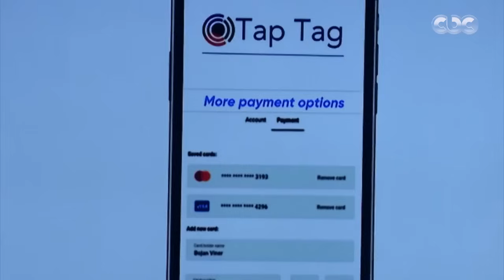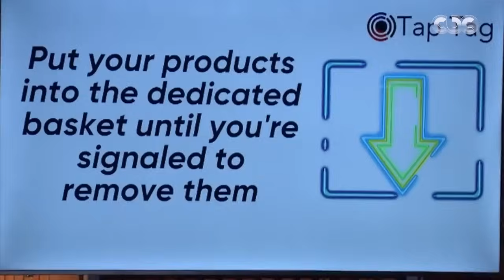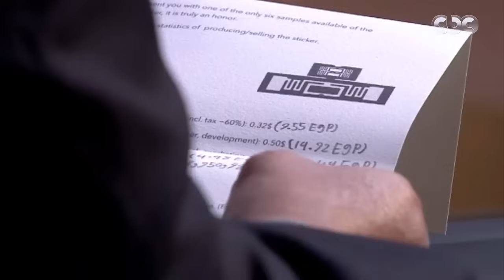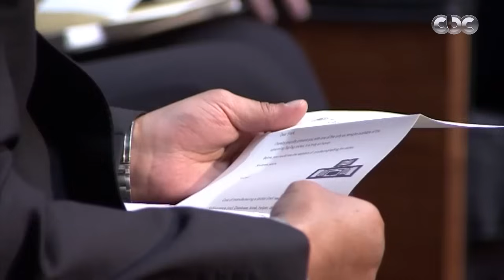[شارك تانك مصر] "أنا خايف عليه من الحسد"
" أنا خايف عليه من الحسد".. شوفوا يوسف 14 سنة أصغر رائد أعمال في شارك تانك مصر
Tap Tag  واعرفوا أكتر عن المشروع بتاعه